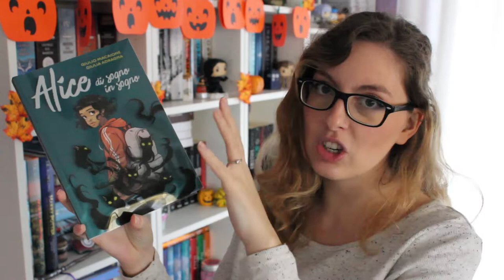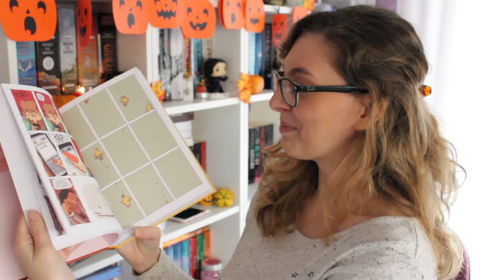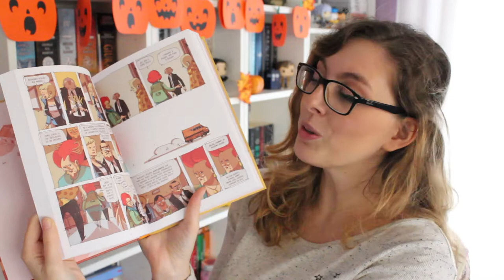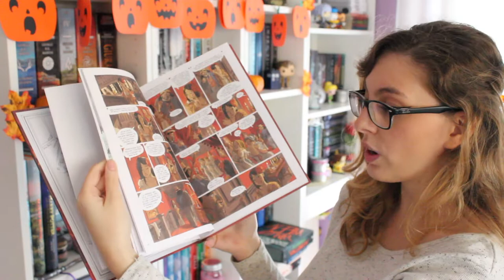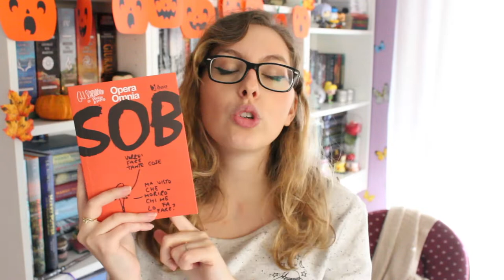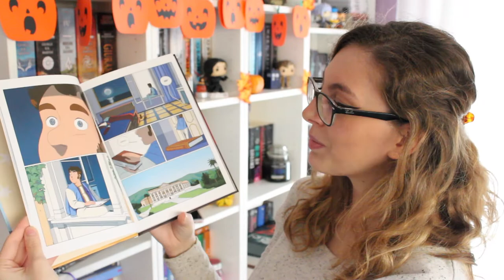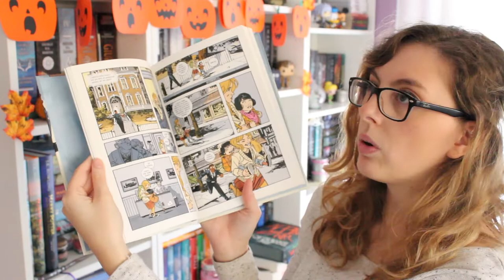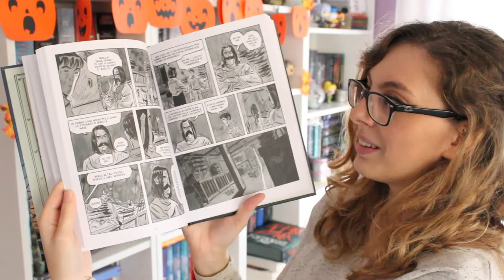ANTEPRIME LUCCA COMICS 2019 || BAO PUBLISHING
Sono ancora accecata da cotanta bellezza, ma non abbastanza da scrivervi qui in basso tutte le graphic novel e le loro date di uscita!

- 24 Ottobre:" Mercedes "
- 31 Ottobre: "Alice di sogno in sogno" e "Jane"
- 7 Novembre: "Le ragazze del Pillar" e "Inni alle stelle"
- 14 Novembre: "La Belgica"
- Fine Settembre uscirà SOB

Quale vi ispira di più?